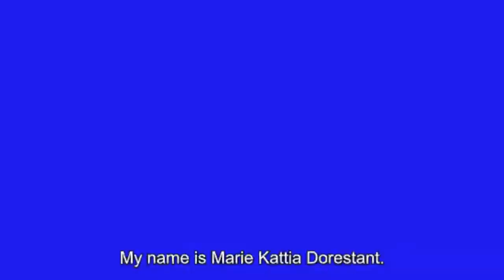Human Rights for Haiti’s Women and Girls–Haitian Advocates Chart a Path Forward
As part of our Reimagining Rights in the Americas Conference and on International Women’s Day, the Inter-American Commission on Human Rights heard testimony from Haitian advocates regarding alarming accounts of sexual violence perpetrated against women and girls in Haiti.

Following the formal hearing, advocates hosted an interactive side event for the public to learn more about the intersecting challenges facing the country and, importantly, Haitian-led solutions that advance the rights of women and girls. This timely event occurred amidst widespread reports of gangs deploying rape and other forms of sexual violence as a deliberate tool for disrupting the country’s social fabric: perpetuating the governance crisis facing the country that must be resolved for any human rights to be realized.

The event is in English and Haitian Creole.